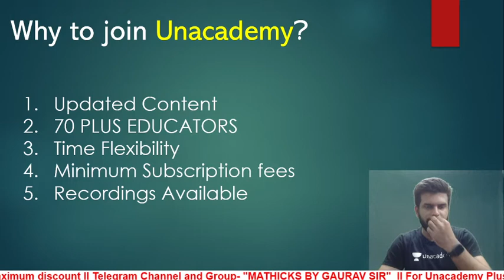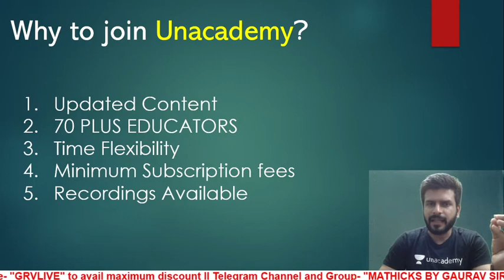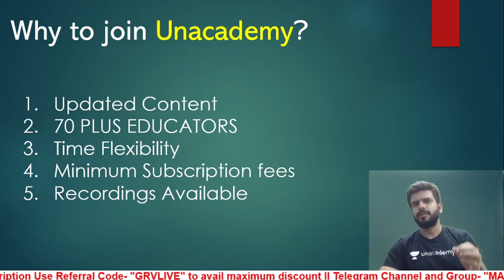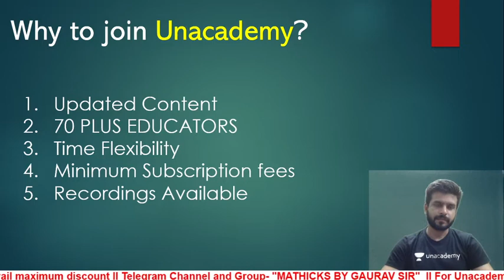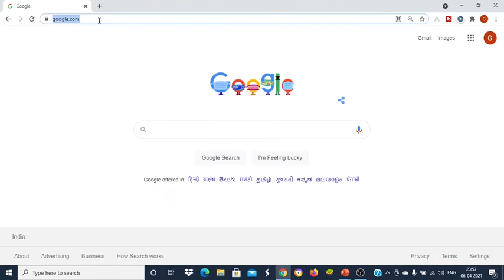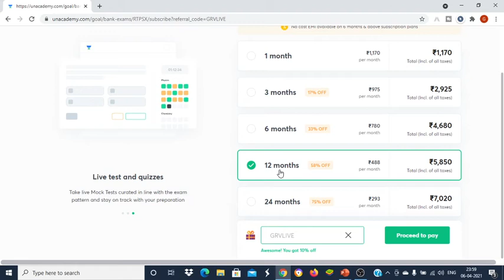Big Surprise II बड़ा धमाका II GAURAV SIR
✔Follow Gaurav Sir on Unacademy-

Welcome to Banking Mentors, a platform that dedicatedly works for the betterment of the students who are preparing for government exams such as Bank, SSC, and Railway.
Here is the link of other videos that I have uploaded on this channel.